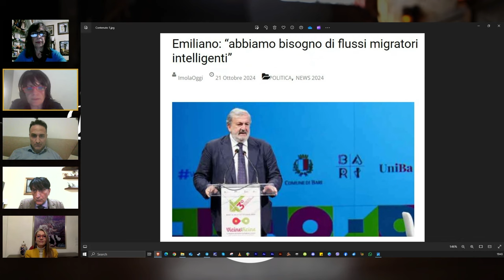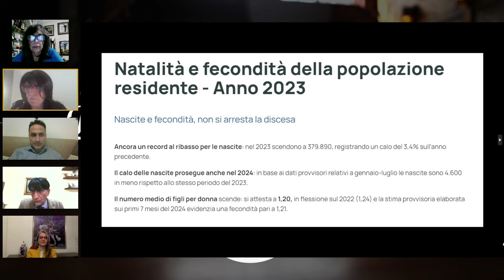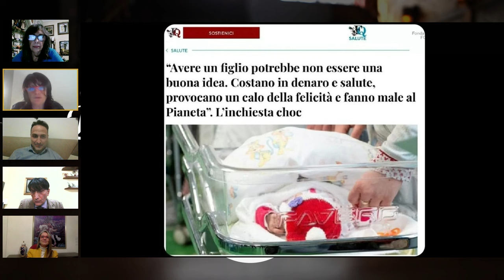La vera rivoluzione? Fare figli (e poi occuparsene)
Titolare del conto: Come Don Chisciotte LTD
IBAN: BE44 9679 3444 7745
BIC: TRWIBEB1XXX
Causale: Raccolta fondi

Il tema del ruolo della donna nella società è diventato centrale per noi del Bar di Don Chisciotte, specie se in riferimento alla situazione demografica italiana denunziata in questi giorni da ISTAT.

Ma non solo: è anche sul senso fondamentale e l'importanza della famiglia, composta da un padre e una madre i cui ruoli sono diversi e complementari per la corretta crescita dei figli, che vogliamo concentrarci.

La situazione economica delle famiglie costringe molte donne a lavorare, ma questa condizione,  che viene idolatrata da decenni come condizione necessaria per determinare il grado di civiltà di una Nazione (la famosa occupazione femminile che aiuta il PIL), è in realtà devastante per la tenuta del nucleo familiare, vera pietra miliare su cui si fonda la nostra società. La cultura dei non figli e del fastidio che comportano ha pervaso la mente di molte giovani donne, che al dare alla luce un figlio preferiscono la corsa alla carriera a tutti i costi. O, in altri casi, si trova del tutto normale lasciare il proprio bambino, a 6 mesi d'età, a qualcun altro, perdendo da un lato molmenti fondamentali della sua crescita, dall'altro vivendo nel rimorso costante di fargli un torto.

I figli, portati a pochi mesi d'età all'asilo nido, di fatto vengono consegnati allo Stato e a estranee che ne diventeranno (ahimè) le madri "adottive". Un disastro, insomma, che sta travolgendo anche i nonni, ormai costretti a lavorare fino a 70 anni per avere un minimo di pensione e che, quindi, non possono avere il ruolo fondamentale di testimoni di tradizioni e culture antiche, rimanendo impressi nella memoria del bambino prima, e dell'uomo cresciuto poi.

La questione è seria: la fragilità dei nostri giovani va senz'altro fatta ricondurre all mancanza di presenza reale e concreta dei genitori, in particolare della madre nei primi anni di vita e di crescita. Le problematiche dei ragazzi adolescenti sono sotto gli occhi di tutti: o eccessivamente fragili, o eccessivamente aggressivi. Vie di mezzo non ce ne sono. E, naturalmente, la tecnologia, nuova forma di babysitteraggio, non aiuta affatto.

I neo-malthusiani e i nazi-ecologisti saranno in un brodo di giuggiole: se non siamo in grado di crescere i nostri figli, meglio non farne, così salviamo pure il pianeta. E gli immigrazionisti, poi, che sognano un flusso perpetuo di africani e asiatici per sostituirci tutti, con queste nefaste notizie di italiane che non vogliono più fare figli ci vanno a nozze...

E invece no, cari signori: la salvezza di tutti noi occidentali sta nel recupero culturale prima, economico poi, del valore della famiglia e dei ruoli del padre e della madre.

La vera Rivoluzione parte da qui, tornando a fare, davanti a un ideale focolare domestico, una bella calzetta, care donne, con i bambini vicini, possibilmente con il sostegno reale e concreto economico dello Stato (forze politiche che lo propongano, ce ne sono?).

Buona visione!